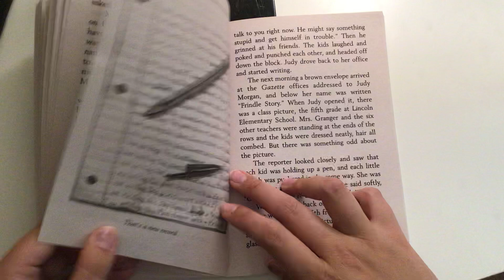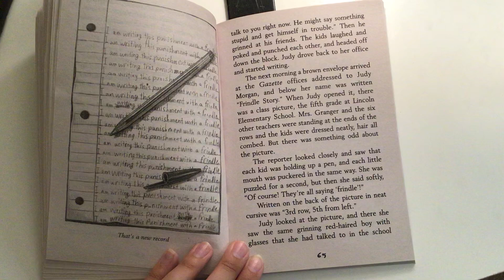Frindle Ch 9 and 10 (cont.)